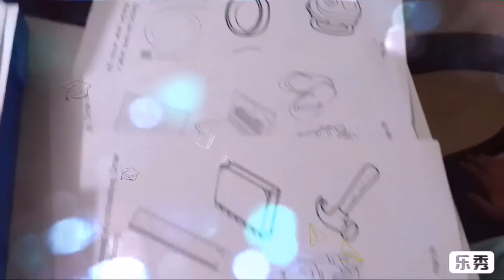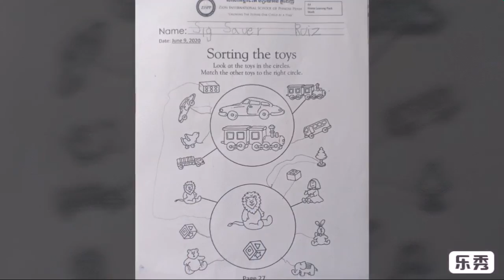June 9, 2020 Sig Covid Online Study